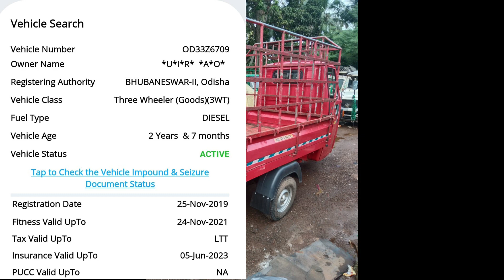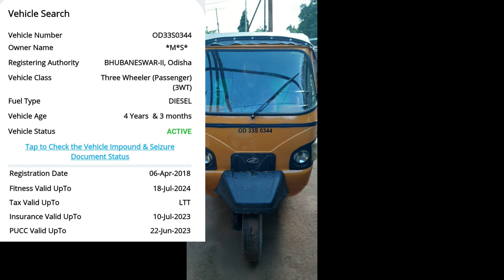Piaggio Ape Bs4 Dala Auto Only One Year Bajaj RE Diesel Auto SecondHandBs4DalaAuto Bs4ApeAuto Dala